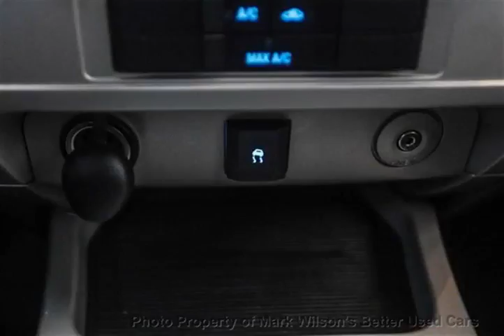Mark Wilsons Better Used Cars - 2010 Ford Escape XLT V6! 1 OWNER! POWER PKG! ALLOYS!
Mark Wilsons Better Used Cars - 2010 Ford Escape XLT V6! 1 OWNER! POWER PKG! ALLOYS! AKC39403